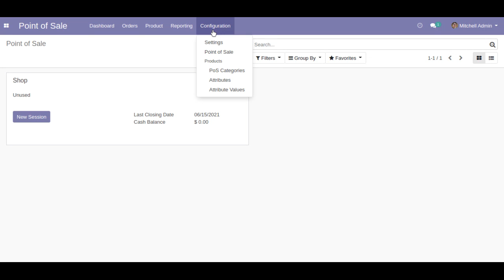POS Multi Category App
This module helps to add multiple category in a product